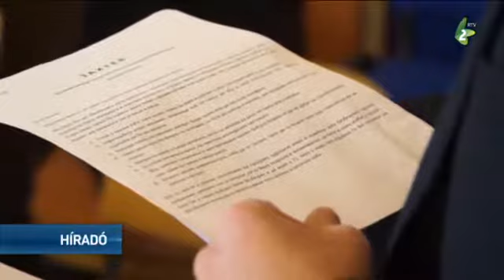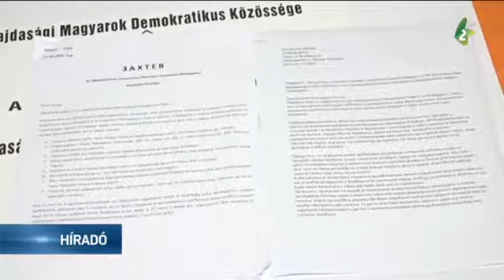A VMDK a Tartományi Biztonsági Tanács összehívását kezdeményezte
A Vajdasági Magyarok Demokratikus Közössége kezdeményezte, hogy üljön össze a Tartományi Biztonsági Tanács az elmúlt hetekben kialakult migránshelyzet miatt. Csonka Áron, a VMDK elnöke erről tartott csütörtökön délelőtt sajtótájékoztatót Zentán.